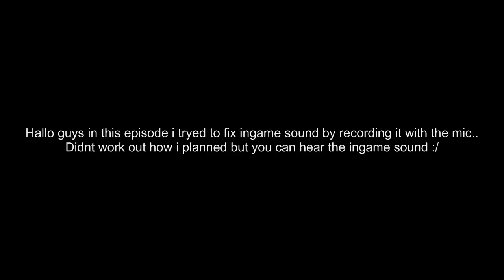Lets play minecraft - Episode 9 (The hunt)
Playing Minecraft on my favorite server